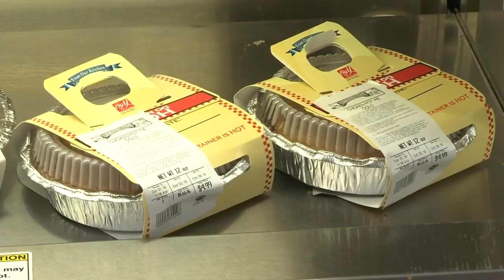New prepared food tax goes into effect in CT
If you're traveling through CT or a resident be ready to start paying a little extra for prepared meals.